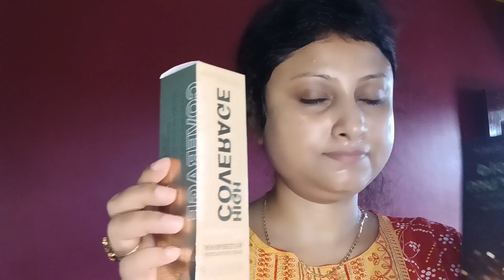আজ এক সাথে দুই দুটো নিমন্ত্রণ পেলাম!